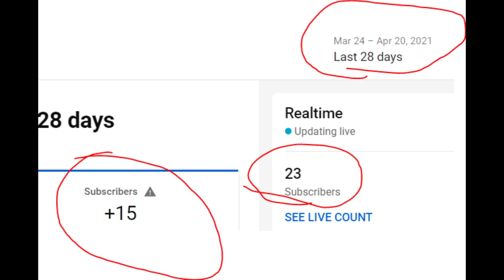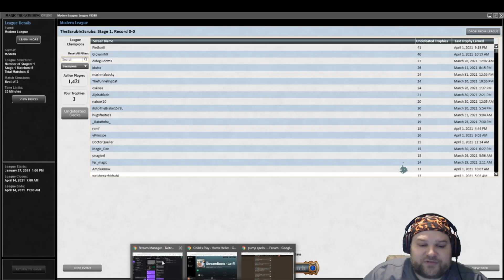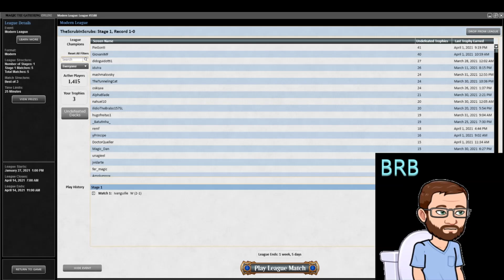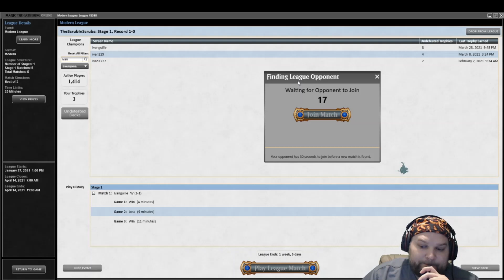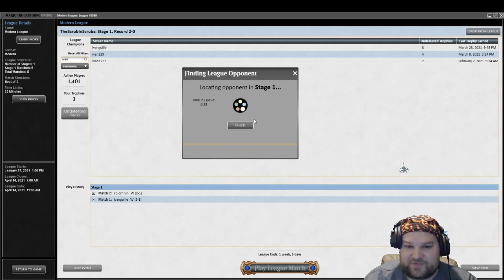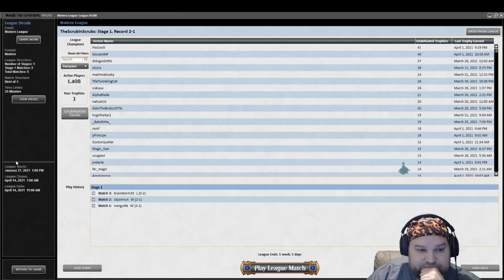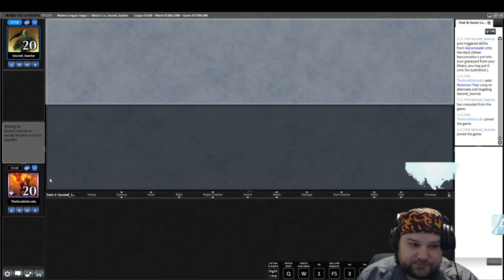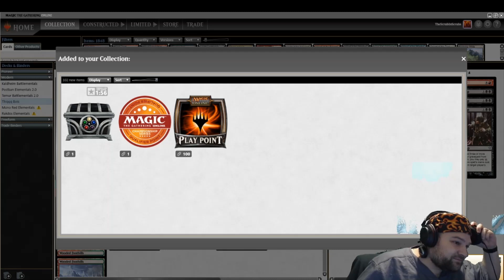MTG Modern| Thiqqq Boi Elementals - League 4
Match 1 - UB Mill - 5:15
Match 2 - Amulet Titan - 38:02
Match 3 - Esper Control - 1:06:01
Match 4 - GW Heliod - 1:18:10
Match 5 - Dredge - 1:28:10

Decklist:

Creatures(35):
4x Birds of Paradise
2x Noble Hierarch
4x Flamekin Harbinger
4x Thunderkin Awakener
2x Voice of Resurgence
1x Masked Vandal
1x Vesperlark
2x Incandescent Soulstoke
3x Fulminator Mage
3x Lightning Skelemental
4x Risen Reef
2x Omnath, Locus of Creation
1x Omnath, Locus of the Roil
1x Shriekmaw
1x Spitebellows

Noncreature Spells(3):
3x Lightning Bolt

Land(22):
4x Ancient Ziggurat
1x Blood Crypt
3x Bloodstained Mire
4x Cavern of Souls
1x Forest
1x Mountain
1x Sacred Foundry
1x Steam Vents
2x Stomping Grounds
4x Wooded Foothills

Sideboard(15):
2x Surgical Extraction
1x Pithing Needle
3x Shaper's Sanctuary
3x Damping Sphere
2x Sun Droplet
3x Ravenous Trap
1x Ingot Chewer